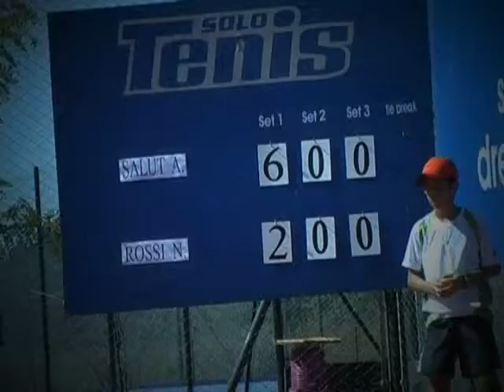TIE BREAK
PROGRAMA DE TENIS